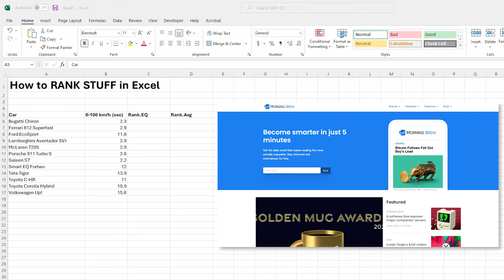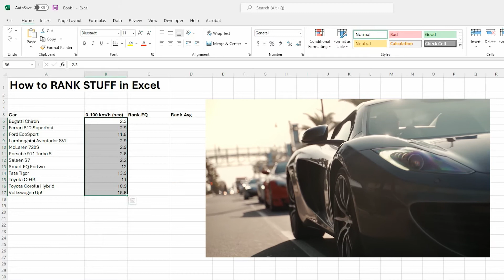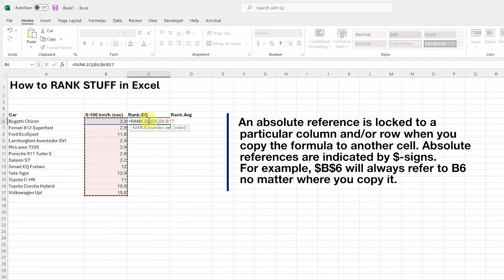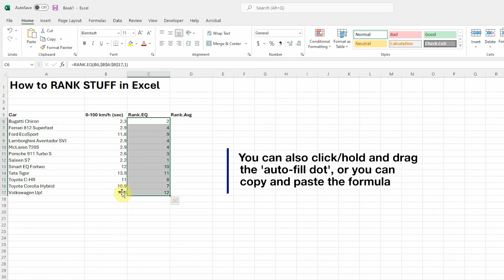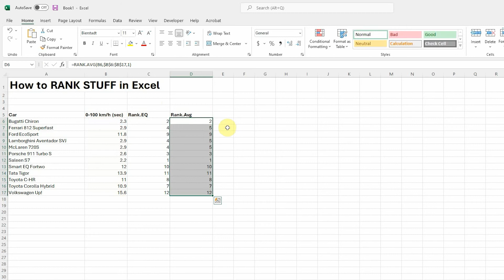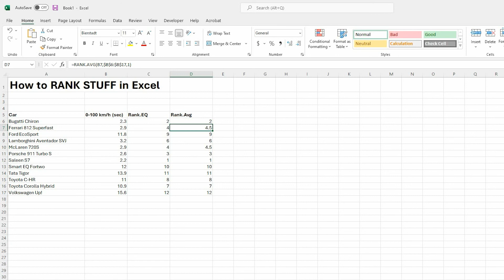Excel RANK functions - everything you need to know in 2022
Ever needed Microsoft Excel to rank a list of items from first to last based on a score or any other sort of number? Pixamoo has your back! Today we're looking at two modern Excel functions for ranking stuff in Excel.

IN THIS VIDEO:
00:00 Intro to ranking numbers in Microsoft Excel
01:33 How to use the Rank Equal (RANK.EQ) function
04:34 How to use the Rank Average (RANK.AVG) function
05:38 Difference between RANK.EQ and RANK.AVG functions
06:14 Wrap-up